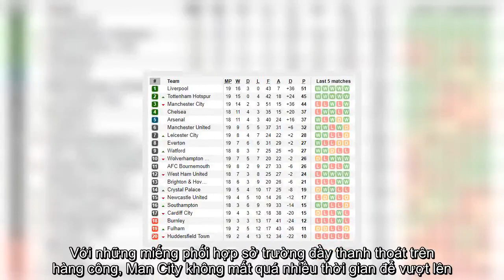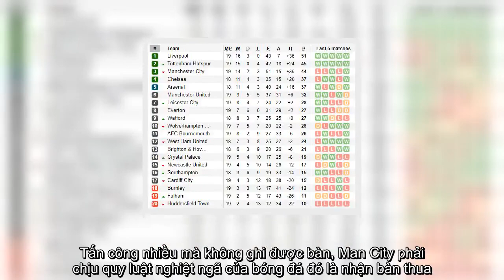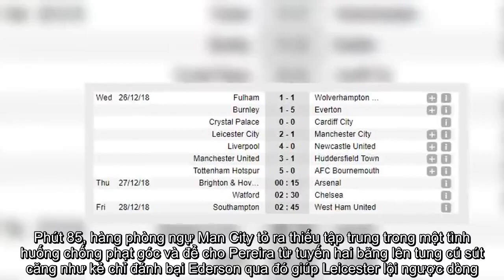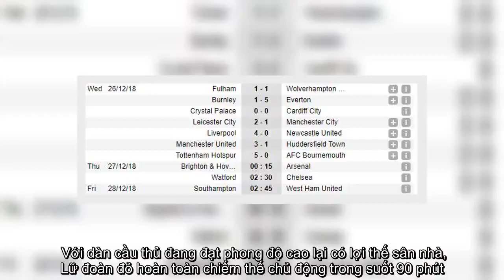Tin Việt - Man City gục ngã “điếng người” trong ngày Liverpool thị uy sức mạnh vũ bão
Clip bản quyền Premier League: Leicester 2-1 Man City  Cách đây ít ngày, Man City đã trải qua một "tai nạn" khi bất ngờ để thua Crystal Palace. Tưởng chừng "gáo nước lạnh" đó sẽ làm nhà ĐKVĐ tỉnh giấc để tìm lại mạch chiến thắng khi hành quân tới sân của Leicester ở vòng 19. Song, rốt cục những gì nửa xanh   thành Manchester để lại chỉ là nỗi thất vọng. Trên sân King Power, đội quân của Pep đã không thể trình diễn lối chơi tấn công hoa mỹ và hiệu quả của mình. Thay vào đó, họ lại một lần nữa phải ôm hận vì những sai lầm của hàng phòng ngự.   Những phút đầu trận diễn ra khá cởi mở khi Man City quyết tâm giành trọn 3 điểm, trong khi chủ nhà Leicester cũng không muốn trắng tay trong ngày Boxing Day. Với những miếng phối hợp sở trường đầy thanh thoát trên hàng công, Man City không mất quá nhiều thời gian để vượt lên. Khi trái bóng chỉ lăn được 14 phút, họ đã có bàn mở tỷ số khi Aguero có pha chạm bóng đầy tinh tế để Bernardo Silva thoát xuống rồi   dứt điểm lạnh lùng, tung lưới Leicester.   Thế nhưng, niềm vui ngắn chẳng tày gang. Chỉ đúng 5 phút sau bàn thắng ấy, Man City lại phải trả giá sau một tình huống mà hàng phòng ngự tỏ ra thiếu tập trung. Xuất phát từ pha phản công nhanh, Vardy thoát xuống bên cánh trái rồi căng ngang thuận lợi   để Albrighton băng vào đánh đầu hiểm hóc đánh bại thủ thành Ederson. Việc để gỡ hòa khiến đoàn quân của HLV Pep Guardiola gặp rất nhiều khó khăn trước sự quyết tâm của các cầu thủ Leicester. Có lẽ do yếu tố tâm lý nên các chân sút bên phía đội khách dù tạo ra một số cơ hội khá ngon ăn nhưng tất cả đều bỏ lỡ, từ Sane, Aguero   đến De Bruyne. Tấn công nhiều mà không ghi được bàn, Man City phải chịu quy luật nghiệt ngã của bóng đá đó là nhận bàn thua. Phút 85, hàng phòng ngự Man City tỏ ra thiếu tập trung trong một tình huống chống phạt góc và để cho Pereira từ tuyến hai băng lên tung cú sút   căng như kẻ chỉ đánh bại Ederson qua đó giúp Leicester lội ngược dòng. Hiệp hai được kéo dài tới 8 phút bù giờ nhưng chừng đó vẫn là không đủ để Man City có thể sửa sai. Tỷ số 2-1 được ấn định nghiêng về phía "Bầy cáo". Thất bại đáng trách trong ngày "Tặng quà", Man City đã để mất vị trí thứ 2 vào tay Tottenham, đội có chiến thắng 5-0 ở vòng 19. Trước mắt thầy trò HLV Pep sẽ là rất nhiều chông gai trên con đường bảo vệ danh hiệu vô địch. Tỷ số chung cuộc: Leicester 2-1 Man City Đội hình thi đấu: Leicester: Schmeichel, Ricardo Pereira, Morgan, Maguire, Chilwell, Choudhury, Mendy, Ndidi, Albrighton, Vardy, Maddison. Man City: Ederson, Danilo, Stones, Laporte, Delph, De Bruyne, Gundogan, Sterling, Aguero, Sane.    Liverpool hủy diệt đối thủ trên sân nhà    Trái ngược với hình ảnh nhạt nhòa của Man City thì Liverpool lại phô diễn sức mạnh hủy diệt khi đè bẹp Newcastle 4-0.    Với dàn cầu thủ đang đạt phong độ cao lại có lợi thế sân nhà, Lữ đoàn đỏ hoàn toàn chiếm thế chủ động trong suốt 90 phút. Chẳng có gì khó hiểu khi Lovren, Salah, Shaqiri và Fabinho thay nhau "xé lưới" đối thủ để giành chiến thắng giòn giã.    Chiến thắng này